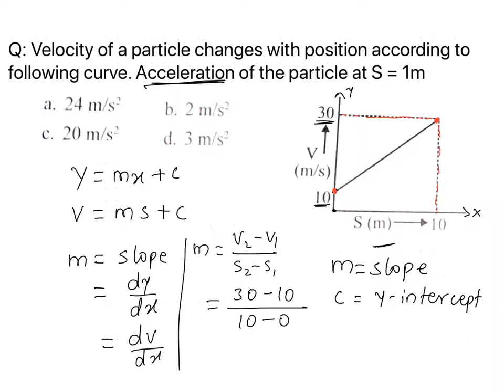Motion in 1D: Velocity of a particle changes with position according to following curve. Acceleratio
Here we find the acceleration of a particle by using given curve